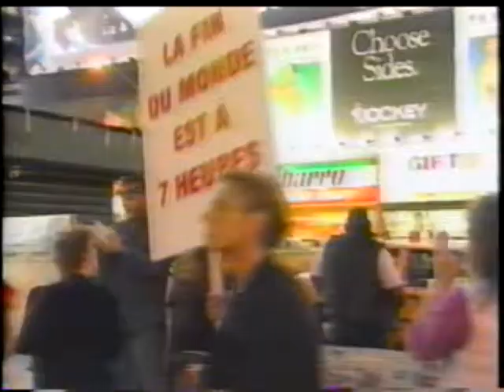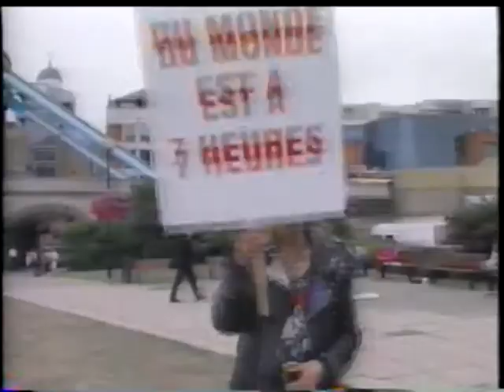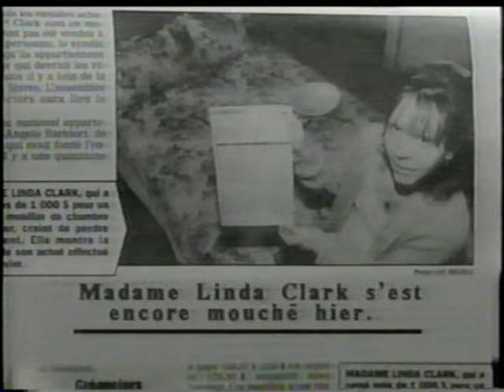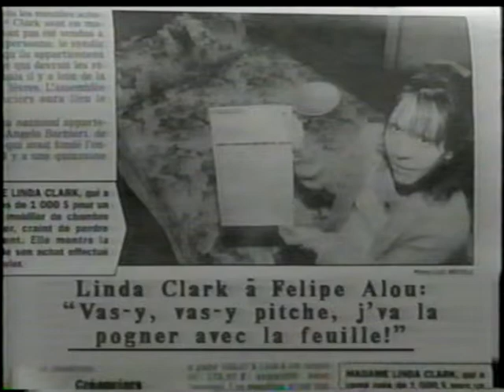LFDM 04 02 1998 Partie 1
Épisodes de la fin du monde est à 7 heure que j'ai gardé sur VHS pendant 13ans. et que j'ai finallement digitalisé!

Je les met sur YouTube car je fais partie des FANs finis de cette émission culte et je veux partager ces souvenirs avec les autres nostalgiques de ce bulletin de nouvelles délirant. Pourquoi sommes-nous aussi attaché à ce dinosaure ayant vu le jour dans les années PRÉ-2000? C'est que ce show N'A JAMAIS EU D'ÉGALE jusqu'à ce jour. L'équipe était du tonnerre (chacun d'entre eux s'est par la suite fait offrir une émmission à animer...) et leur chimie transcendait l'écran.

Ce qui fesait le charme était leur manque de budget et de professionalisme... cela laissait paraitre une bande d'ami ayant un incroyable plaisir à se faire rire mutuellement devant une caméra (il y avait des scripteurs mais aussi beaucoup d'improvisation). La liberté de création de Bruno Blanchet est l'exemple type de ce que cette équipe pouvait merveilleusement nous offrir à chaque jour et nous laissait se demander ce que LFDM nous réservait pour le lendemain.

Je réitère que la magie de ce programme était qu'ils semblaient avoir si peu de moyen, mais ont réussi à tellement créer